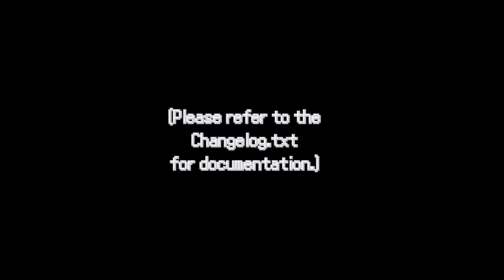They Made This Rom Hack Even DARKER?! | Pokemon Stygian Snakewood Playthrough Part 1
Welcome to Pokemon Stygian Snakewood, a remake of one of the most insane GBA rom hacks, Pokemon Snakewood! This game takes place in the Hoenn Region, three years after the events of Ruby and Sapphire but a lot has changed! A zombie plague has taken over the region, creating zombie Pokemon, new Pokemon, and new Pokemon evolutions. Will we be able to uncover the mystery behind our lost memories and save the world from the demons trying to take it over?